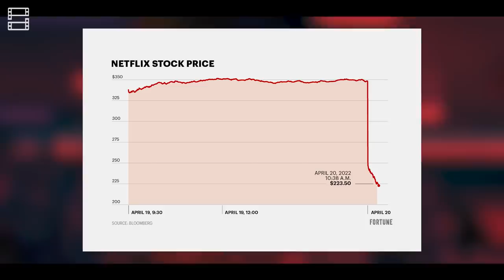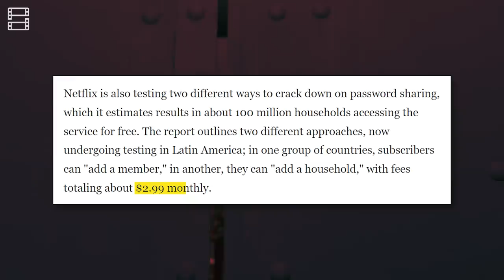Phê Phim News: NETFLIX mất 1 TRIỆU NGƯỜI DÙNG trong Q2 | GEORGE R.R. MARTIN bảo vệ tiền truyện GOT